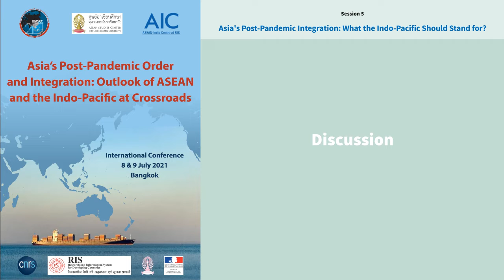Asia's Post-Pandemic Integration: What the Indo-Pacific Should Stand for? / Panel Discussion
Session 5 / Asia's Post-Pandemic Integration: What the Indo-Pacific Should Stand for?

The session will present and discuss challenging times of Asian integration caused by erosion of global economic order, lingering pandemic crisis and possible recovery, unpredictable trade frictions of major powers, and upcoming regionwide trade agreements of RCEP and CPTPP. The Indo-Pacific has added another dimensions to regional integration, with possible alliances and new ways/models for reimagining trade, investment, technology, and regional value chains. This session will deal with what this changing environment is meant for Asia, Asian integration and, in particular, ASEAN, in terms of policy preparedness and adjustment to be implemented.